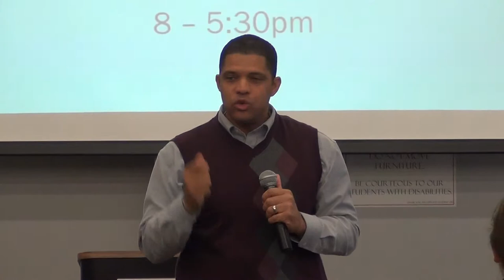SAC SLI 2015 Mark Hartley Keynote Speaker